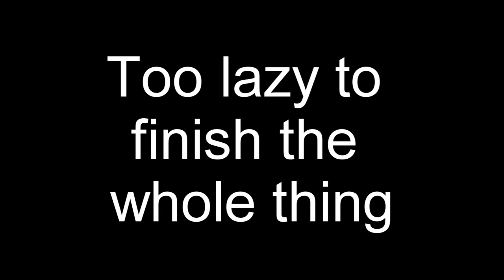UNDERTALE - Sans Fight Animation (UNFINISH)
not gonna finish it goodbye